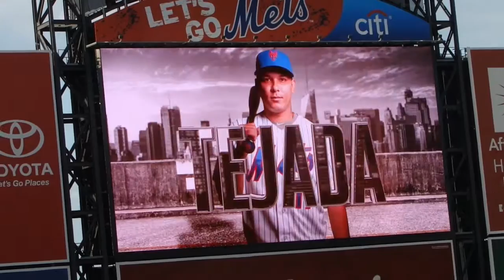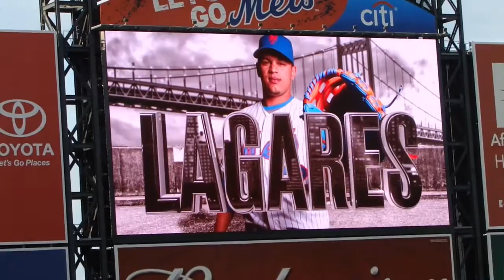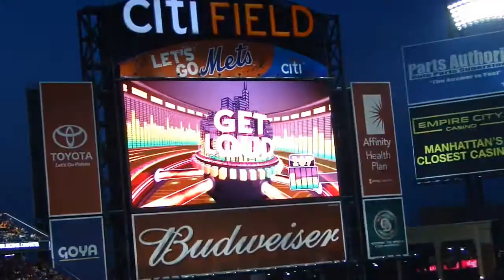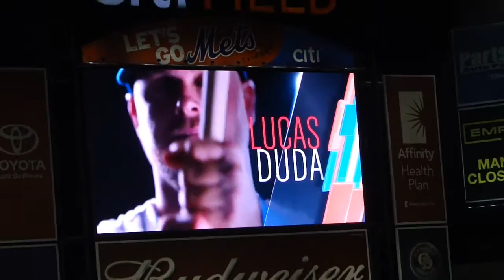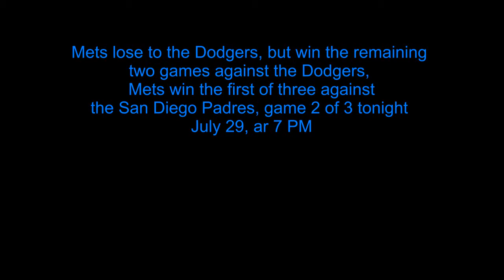2015 New York Mets season documentary Video #6, New York Mets vs. Los Angeles Dodgers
The Mets entered the second of a four game series against the Dodgers, with Jon Niese facing off against a rookie pitcher for the Dodgers. Mets featured the call up of there top hitting prospect Michael Conforto who had a RBI in his first game